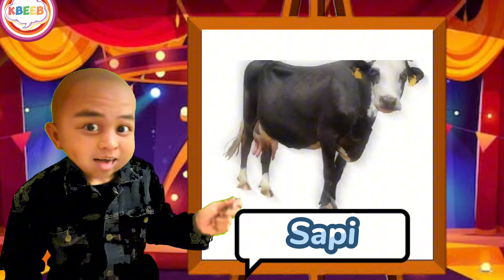SUARA HEWAN mengenal suara Binatang